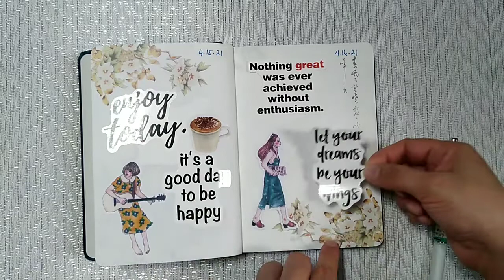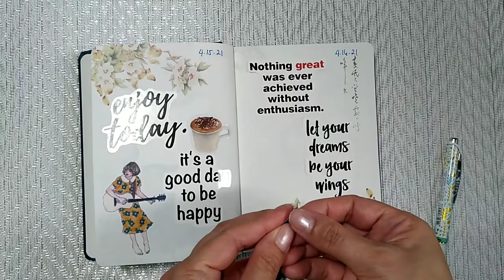[A Page at a Time #9] journal with me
Stay Blessed!
Happy crafting!